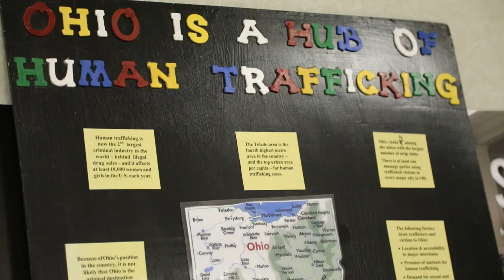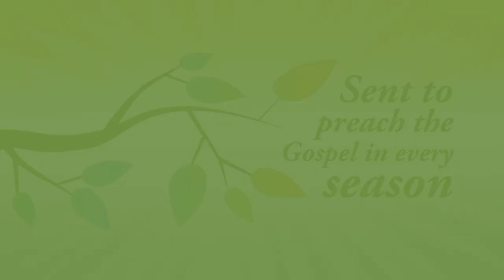St. Dominic de Guzmán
Friar. Scholar. Teacher, Diplomat. Architect of democracy. Founder of the Order. All are titles that suit St. Dominic de Guzman, but the title that he most valued was that of Preacher…the bearer of the Good News of Jesus Christ.
It was Dominic’s greatest desire to share God’s message in words easily understood by the people of his own time: God’s love, God’s mercy, God’s compassion. And he not only preached those words, he lived them.
Happy and accomplished in his Cathedral ministry, Dominic chose to live the life of a traveling preacher, dependent on the generosity of his followers for the simplest of life’s necessities.
A passionate scholar, he sold his precious books to buy food for the poor during a famine.
Facing violence or even death, he continued to bring the truth of God’s word among the unbelievers in France with respectful and honest discussion.
Today, we are blessed that our founder, this humble preacher, had the wisdom to foresee that his children would preach the truth in even more varied ways. Under the motto of VERITAS – Truth – we preach the Gospel of Christ with our words spoken in the public arena, through our writings, on the internet and with our works, as we teach, as we minister, and as we care for the ill, the poor and the marginalized.
May we honor that title that he loved so well – that of preacher – by carrying Veritas – the Truth of God’s great love - to our neighbors in all that we say and all that we do.